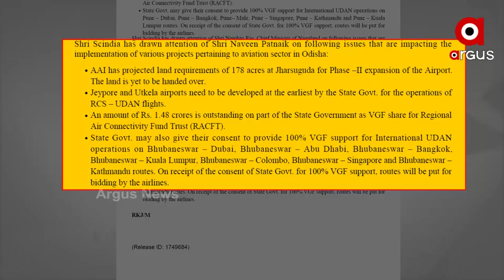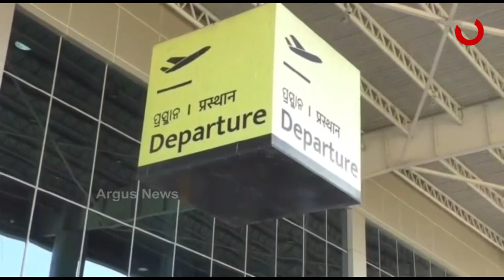ଆଗେଇ ପାରୁନି ଝାରସୁଗୁଡା ଏୟାରପୋର୍ଟ ସମ୍ପ୍ରସାରଣ କାମ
ଆଗେଇ ପାରୁନି ଝାରସୁଗୁଡା ଏୟାରପୋର୍ଟ ସମ୍ପ୍ରସାରଣ କାମ । ବାଧକ ସାଜିଛି ଜମି ହସ୍ତାନ୍ତର ପ୍ରକ୍ରିୟା ।ମୁଖ୍ୟମନ୍ତ୍ରୀଙ୍କୁ ଚିଠି ଲେଖି ସହାୟତା ଲୋଡିଲେ ବେସାମରିକ ବିମାନ ଚଳାଚଳ ମନ୍ତ୍ରୀ ଜ୍ୟୋତିରାଦିତ୍ୟ ସିନ୍ଧିଆ ।ଦ୍ବିତୀୟ ପର୍ଯ୍ୟାୟ ସମ୍ପ୍ରସାରଣ ପାଇଁ ଆବଶ୍ୟକ ରହିଛି ୧୭୮ ଏକର ଜମି